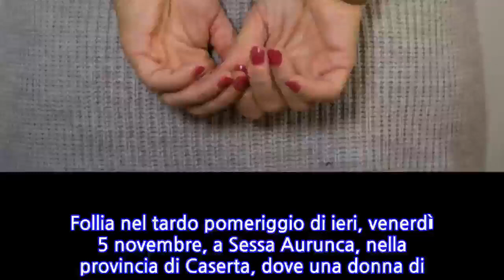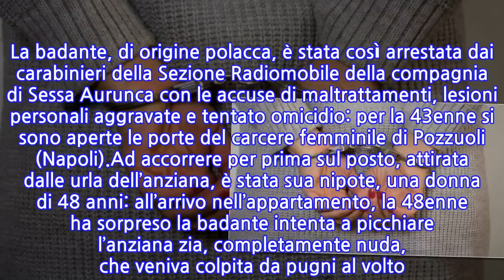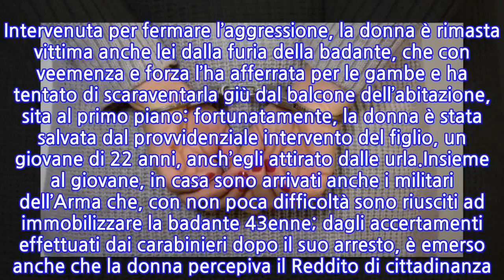Caserta: badante arrestata per maltrattamenti sull’anziana che accudisce e tentato...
Follia nel tardo pomeriggio di ieri, venerdì 5 novembre, a Sessa Aurunca, nella provincia di Caserta, dove una donna di 43 anni ha picchiato l’anziana donna di cui si prendeva cura, una 94enne, e ha poi tentato di scaraventare dal balcone sua nipote, intervenuta per difenderla. La badante, di origine polacca, è stata così arrestata dai carabinieri della Sezione Radiomobile della compagnia di Sessa Aurunca con le accuse di maltrattamenti, lesioni personali aggravate e tentato omicidio.Follia nel tardo pomeriggio di ieri, venerdì 5 novembre, a Sessa Aurunca, nella provincia di Caserta, dove una donna di 43 anni ha picchiato l’anziana donna di cui si prendeva cura, una 94enne, e ha poi tentato di scaraventare dal balcone sua nipote, intervenuta per difenderla. La badante, di origine polacca, è stata così arrestata dai carabinieri della Sezione Radiomobile della compagnia di Sessa Aurunca con le accuse di maltrattamenti, lesioni personali aggravate e tentato omicidio: per la 43enne si sono aperte le porte del carcere femminile di Pozzuoli (Napoli).Ad accorrere per prima sul posto, attirata dalle urla dell’anziana, è stata sua nipote, una donna di 48 anni: all’arrivo nell’appartamento, la 48enne ha sorpreso la badante intenta a picchiare l’anziana zia, completamente nuda, che veniva colpita da pugni al volto. Intervenuta per fermare l’aggressione, la donna è rimasta vittima anche lei dalla furia della badante, che con veemenza e forza l’ha afferrata per le gambe e ha tentato di scaraventarla giù dal balcone dell’abitazione, sita al primo piano: fortunatamente, la donna è stata salvata dal provvidenziale intervento del figlio, un giovane di 22 anni, anch’egli attirato dalle urla.Insieme al giovane, in casa sono arrivati anche i militari dell’Arma che, con non poca difficoltà sono riusciti ad immobilizzare la badante 43enne; dagli accertamenti effettuati dai carabinieri dopo il suo arresto, è emerso anche che la donna percepiva il Reddito di cittadinanza. Per la 43enne, come detto, si sono aperte le porte del carcere femminile di Pozzuoli, dove è stata portata in attesa di giudizio.
INFORMATION
• Source: news